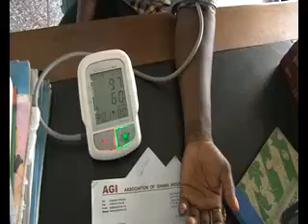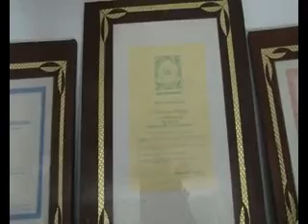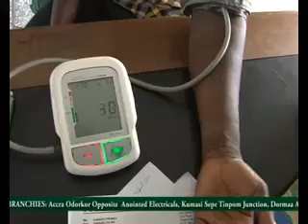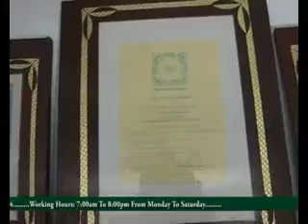Dr Amankwa Abdulai - Blood goup system